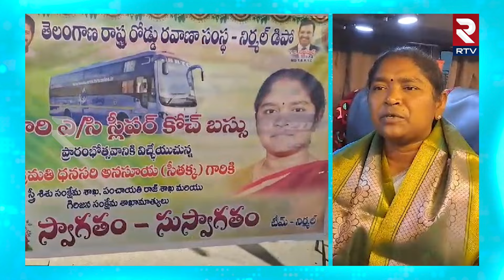లహరి స్లీపర్ ఏసీ బస్సులు ప్రారంభించిన సీతక్క | Lahari Sleeper AC Buses Started in Sitakka | RTV